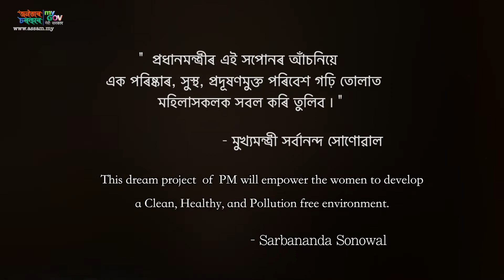Pradhan Mantri Ujjwala Yojana Benefits Thousands Of Life Like Meera Kalita | MyGov Assam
Mrs.Meera Kalita shares her story on how Pradhan Mantri Ujjwala Yojana PMUY has facilitated her life & how much she feels grateful to CM Shri Sarbananda Sonowal & PM Shri Narendra Modi.